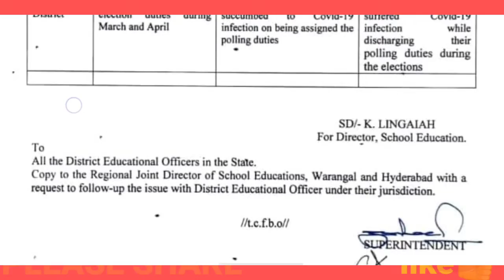GOOD NEWS/BIG RELIEF TO EMPLOYEES/భారీ ఊరట/ఇప్పుడే విడుదల చేసిన జీఓ/వివరాలు సేకరిస్తున్న అధికారులు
GOOD NEWS/BIG RELIEF TO EMPLOYEES/ఇప్పుడే విడుదల చేసిన జీఓ/వివరాలు సేకరిస్తున్న అధికారులు

11TH PRC
11th prc fitment and basic pay details
11th prc telangana latest news
11th prc andhra pradesh
11th prc telangana
prc andhra pradesh latest news
11th prc ap latest news 2019
11th prc telangana latest news today
11th prc telangana
11th prc fitment table
11th prc fitment and basic pay details
11th prc latest news
11th prc in andhra pradesh 2019
11th prc telangana latest news 2019
ana latest news 2019
11th prc ap
11th prc fitment and basic pay details pdf